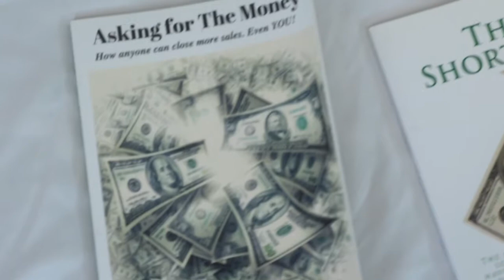WordSmith Authors & WordSmith Books